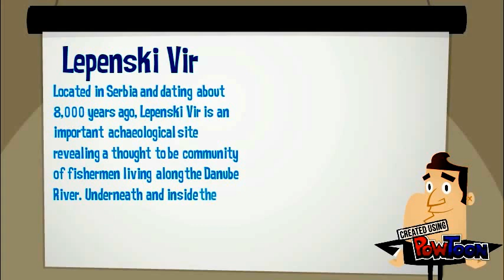Ian Hodder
Name: Oluwatobi Alawode
Topic: Ian Hodder
TA: Zhen Qin
Exam #1-- Created using PowToon -- Free sign up -- Create animated videos and animated presentations for free.  PowToon is a free tool that allows you to develop cool animated clips and animated presentations for your website, office meeting, sales pitch, nonprofit fundraiser, product launch, video resume, or anything else you could use an animated explainer video. PowToon's animation templates help you create animated presentations and animated explainer videos from scratch.  Anyone can produce awesome animations quickly with PowToon, without the cost or hassle other professional animation services require.